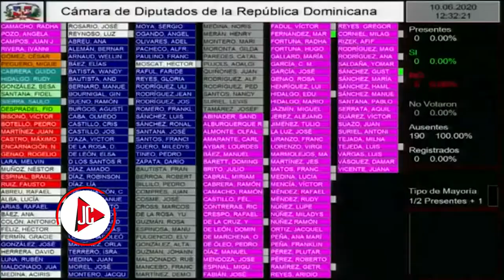Diputados: Aprueban devolver el 30% de los aportes de las AFP y ampliación del estado de emergencia